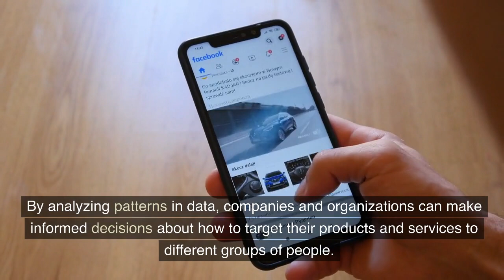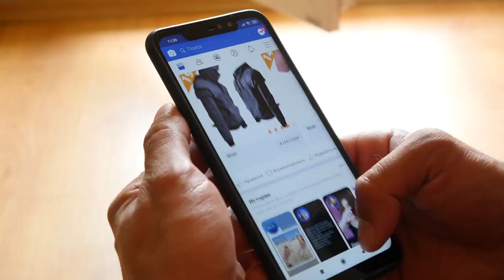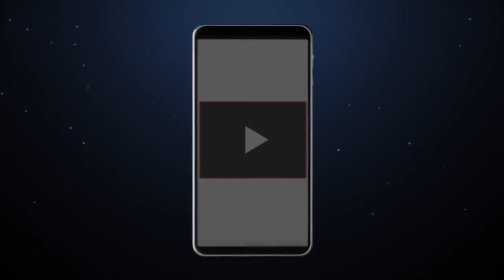The Power and Controversy of Technology in Predicting and Influencing Human Behavior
In this video, we explore the use of technology in predicting and influencing human behavior. From data analytics to AI and machine learning, technology has given us the ability to collect and analyze vast amounts of data on human behavior. But what are the implications of this power? We discuss the potential for manipulation, abuse of personal data, and bias in technology's predictions and influence on behavior. It's important to be aware of these issues and consider the ethical implications of these technologies.